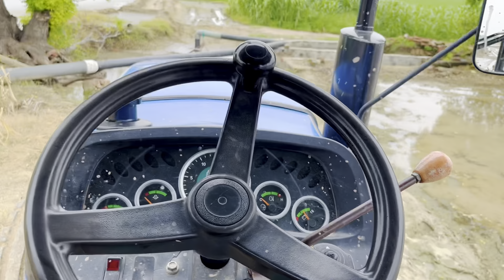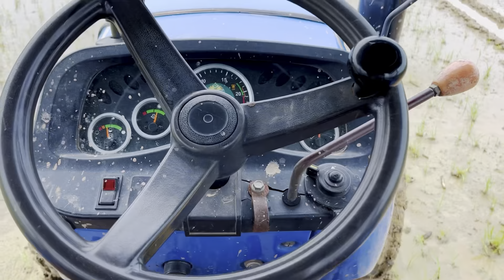ਚਾਹ ਪਿਆਈ ਦਾ ਕੋਈ ਫਾਇਦਾ ਨਾ ਹੋਇਆ 🍵 Gur Brar Vlogs